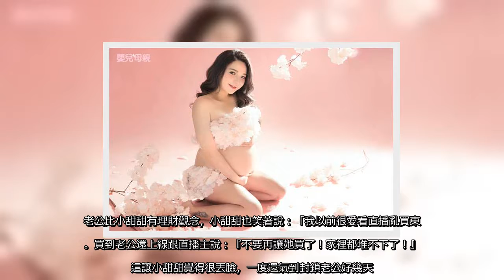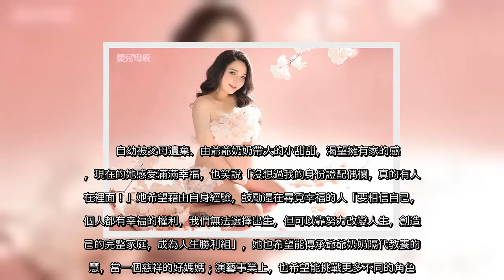✅ 小甜甜（張可昀）與圈外男友「宋先生」交往快1年閃婚，目前懷孕女兒「米苔目」6個月，她目前主持《女人戰起來》、《奇幻的旅程》兩個節目，懷孕後期也將先請假休息，產後再回歸主持。日前她接受《嬰兒與母親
✅  小甜甜（張可昀）與圈外男友「宋先生」交往快1年閃婚，目前懷孕女兒「米苔目」6個月，她目前主持《女人戰起來》、《奇幻的旅程》兩個節目，懷孕後期也將先請假休息，產後再回歸主持。日前她接受《嬰兒與母親》雜誌訪